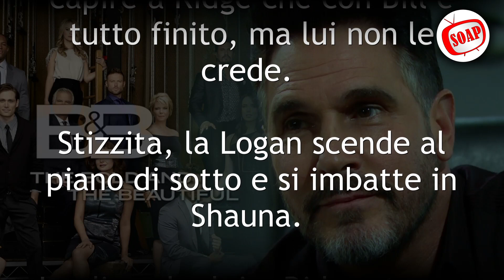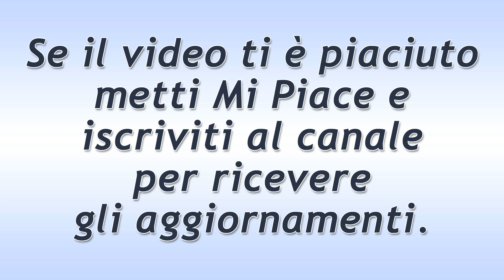Beautiful Puntata del 28 Agosto 2021: La Confessione Di Bill!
Anticipazioni Beautiful trama puntata di oggi sabato 28 Agosto 2021.
Bill dice a Katie che lo rende un uomo migliore e che vorrebbe pian piano ricucire. Lei, però, è esausta dei suoi continui tradimenti. Le spezza il cuore, il solo pensiero di dover dire nuovamente a Will che hanno chiuso per sempre…